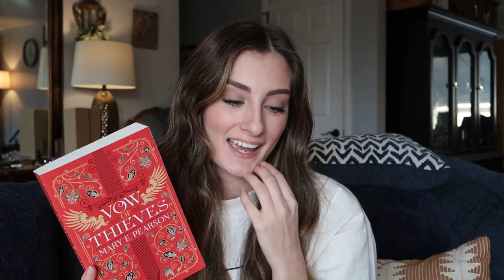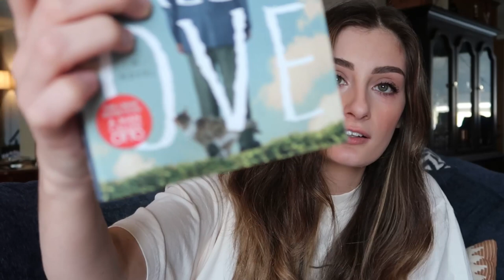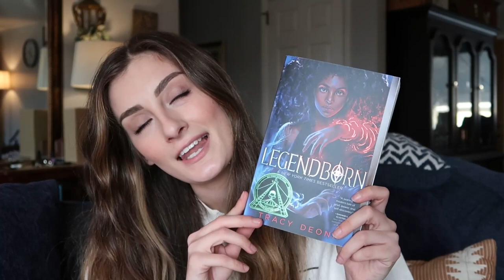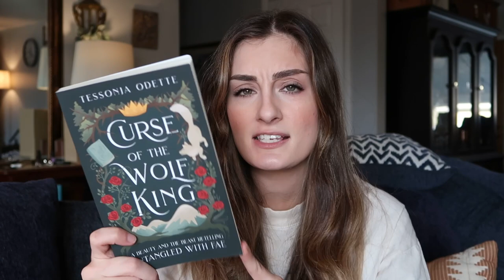first book haul of 2023 :p 10+ boooks!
Hey hey hey! I bought 10+ books and talked about them lol First book haul of 2023 baaaby! HOPE YOU ALL ENJOY!